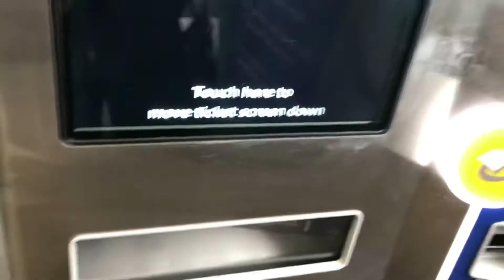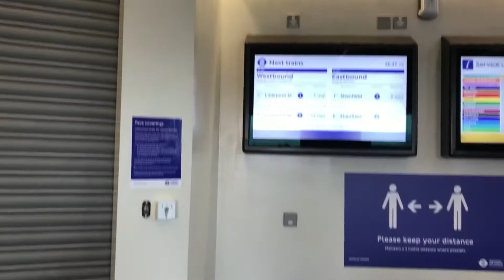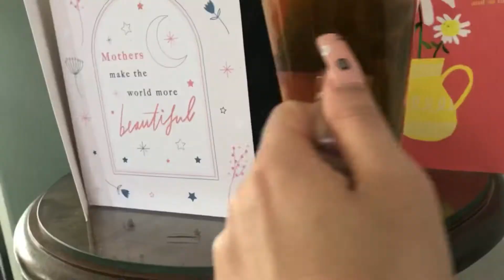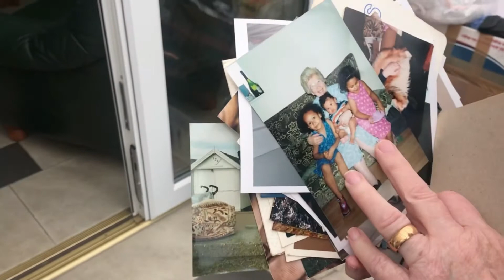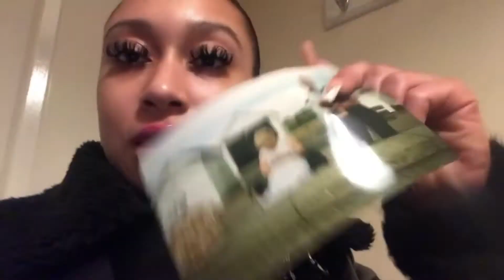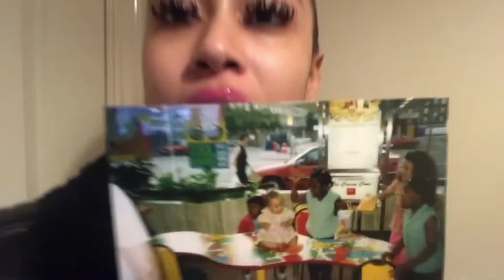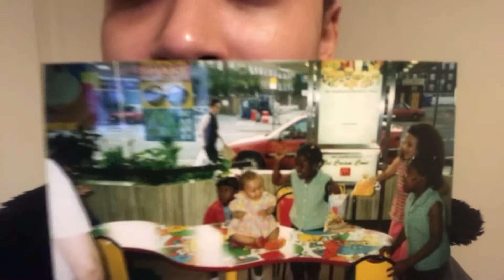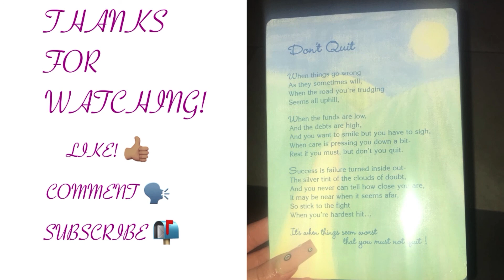I GET GASSED BY THE LIGHTING, MY NAN GIVES ME SO MUCH STUFF & I CHAT TOOOOO MUCH 💬 💬 💬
*vlog filmed on 17th march 2021*